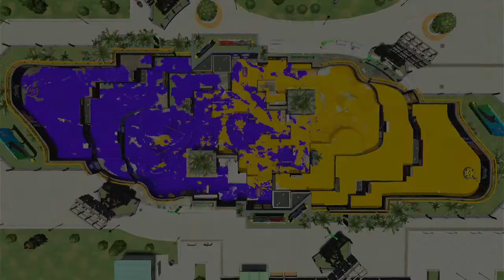I Play Splatoon 2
Read The Down Below

What's happening or should I say what's splatening?
No? Ok, I'll stop.

I heard that the third Splatoon game was coming out soon so I decided to post a video of me playing the second edition.
Just don't mind my bad playing.

I recorded this gameplay on 6/26/21